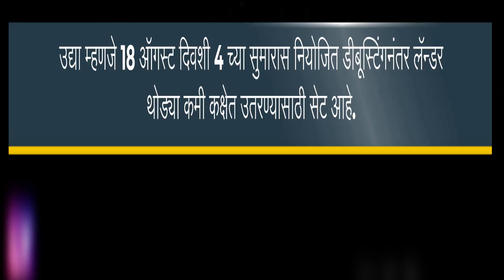Chandrayaan 3 Mission: इस्त्रोने आज चांद्रयान 3 बाबत अजून एक मोठी अपडेट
इस्त्रोने आज चांद्रयान 3 बाबत अजून एक मोठी अपडेट दिली आहे. यानाचा लॅन्डर आणि प्रॉप्युल्शन एकमेकांपासून यशस्वीरित्या वेगळा झाला आहे, जाणून घ्या अधिक माहिती